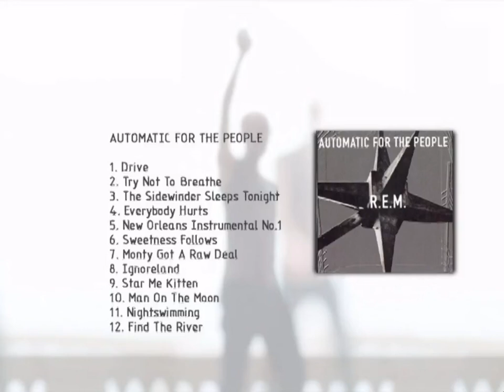R.E.M. Remixed - Try Not to Breathe (Bass Included)